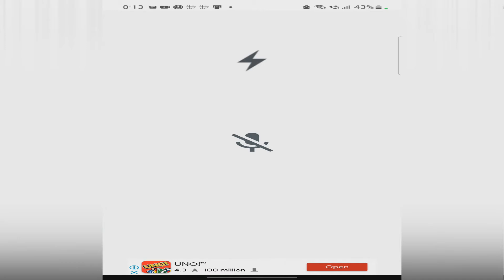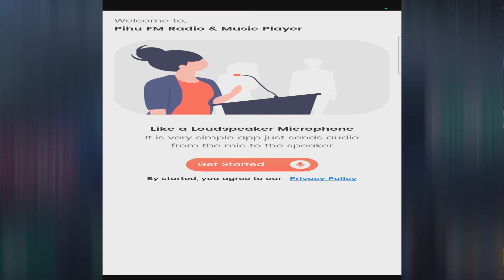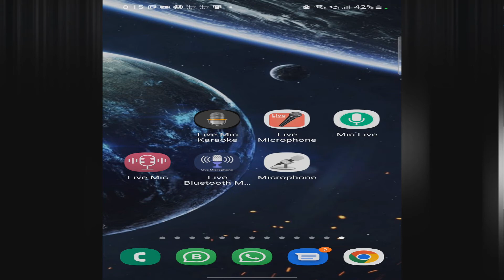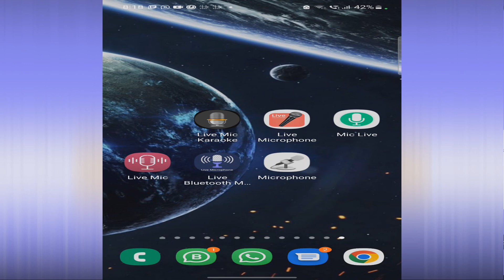من احد افضل 6 تطبيقات لتحويل الهاتف الى مايكروفون لسماعات البلوتوث او السلكية مجانا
للاندرويد///
رابط التطبيق الأول Mic Live Karaoke/

للأيفون///
رابط التطبيق الأول Microphone Live/

مايكروفون حي live mic تحويل الجوال الى مايكروفون ios android aux بلوتوث bluetooth للهاتف مجاني مجانا مجانًا مجاناً 6 ست ستة تطبيقات فيديو سماعة برامج أو تطبيقات تطبيق مسجل تسجيل مكبر مكبر صوت crafts X كرافت اكس تعليم شرح كيف اشلون ازاي free اندرويد اياواس اي او اس مقطع فيديو مذياع مذيع جهاز google play app store ابل ستور اب ستور قوقل بلاي جوجل بلاي توب 6 top 6 how هاو يوتيوب تعليم تعليمي سلكي سلكية بلو توث سماعات سماعة افضل تحويل لتحويل لسماعات
One of the top 6 applications to convert the phone into a microphone for bluetooth or wired headphones for free
Live microphone Live mic Convert mobile to microphone ios android aux bluetooth bluetooth for phone Free Free Free Free Free 6 Six video applications Headset Programs or applications Recorder application Recording Loudspeaker crafts X Craft X Teaching Explanation of how to perform how to free Android iOS iOS video clip radio announcer device google play app store apple store app store google play google play top 6 top 6 how how youtube how to teach tutorial wired wired blue tooth headphones best headphones conversion
Von einer der besten 6 Anwendungen, um das Telefon kostenlos in ein Mikrofon für Bluetooth oder kabelgebundene Kopfhörer umzuwandeln, ein Live-Mikrofon, ein Live-Mikrofon, das Handy in ein Mikrofon umzuwandeln, iOS Android Aux Bluetooth, Bluetooth für das Telefon, kostenlos, kostenlos , kostenlos, sechs sechs Videoanwendungen, ein Headset, Programme oder Anwendungen, eine Rekorderanwendung, ein Aufnahmelautsprecher, Crafts X Craft X lehrt eine Erklärung, wie man entfernt, wie man kostenlose Android iOS iOS Videoclips Broadcast Device Ansager Google Play App Store Apple store app store google play google play top 6 top 6 wie wie youtube wie man beibringt tutorial verkabelt verkabelt bluetooth kopfhörer headset beste umwandlung zum umwandeln in kopfhörer
फ़ोन को ब्लूटूथ या वायर्ड हेडफ़ोन के लिए माइक्रोफ़ोन में बदलने के लिए सर्वश्रेष्ठ 6 अनुप्रयोगों में से एक, एक लाइव माइक्रोफ़ोन, एक लाइव माइक, मोबाइल को माइक्रोफ़ोन में परिवर्तित करना, ios android aux ब्लूटूथ, फ़ोन के लिए ब्लूटूथ, मुफ़्त, मुफ़्त , मुफ्त, छह छह वीडियो एप्लिकेशन, एक हेडसेट, प्रोग्राम या एप्लिकेशन, एक रिकॉर्डर एप्लिकेशन, एक रिकॉर्डिंग स्पीकर, क्राफ्ट एक्स क्राफ्ट एक्स एंड्रॉइड आईओएस आईओएस वीडियो क्लिप ब्रॉडकास्ट डिवाइस उद्घोषक गूगल प्ले ऐप स्टोर ऐप्पल को कैसे हटाएं, इसका स्पष्टीकरण सिखाता है। स्टोर ऐप स्टोर Google Play Google Play शीर्ष 6 शीर्ष 6 कैसे यूट्यूब ट्यूटोरियल कैसे सिखाएं वायर्ड वायर्ड ब्लू टूथ इयरफ़ोन हेडसेट हेडफ़ोन में कनवर्ट करने के लिए सबसे अच्छा रूपांतरण